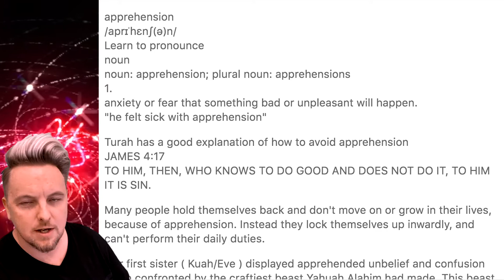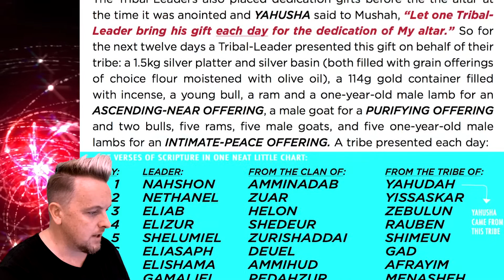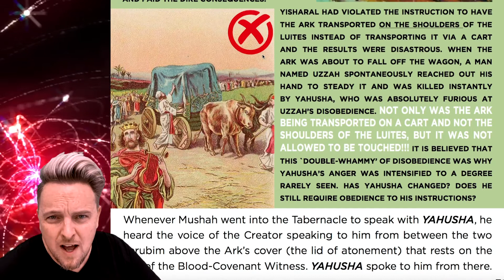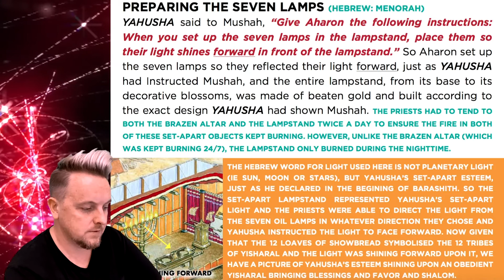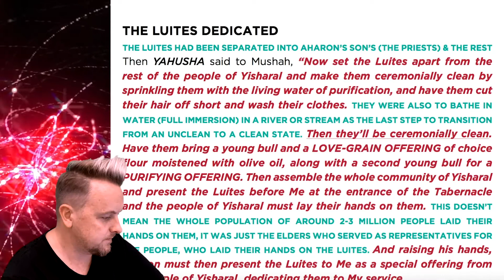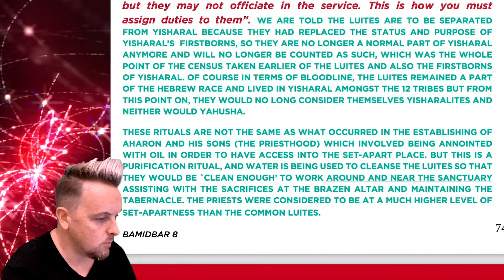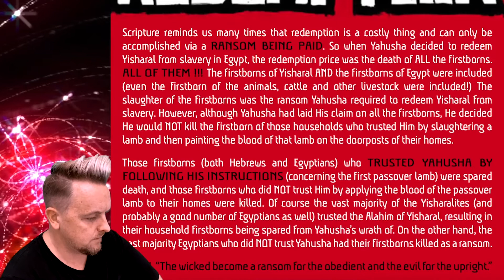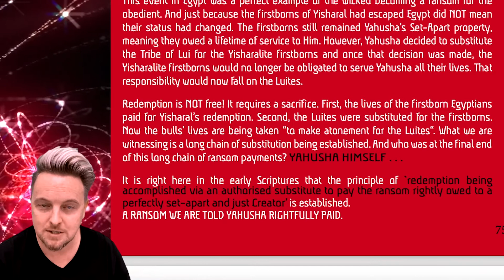ＮＵＭＢΣＲＳ : Redeeming Blood (Ep10)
ＢＡＭＩＤＢＡＲ: Redeeming Blood (Ep10)
( 𝕋𝕙𝕖 𝔹𝕖𝕙𝕒𝕧𝕚𝕠𝕦𝕣 ℝ𝕖𝕧𝕠𝕝𝕦𝕥𝕚𝕠𝕟 𝕊𝕔𝕣𝕚𝕡𝕥𝕦𝕣𝕖𝕤 )
𝚂𝙴𝙰𝚂𝙾𝙽 𝟺: 𝙱𝙰𝙼𝙸𝙳𝙱𝙰𝚁/𝙽𝚄𝙼𝙱𝙴𝚁𝚂